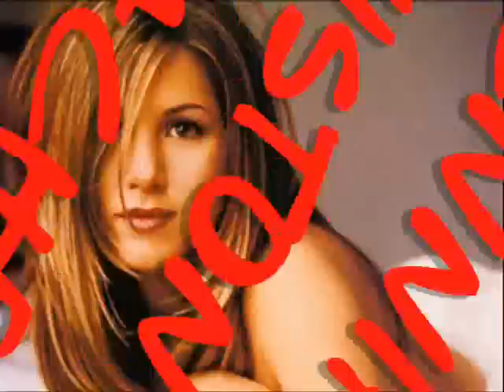A Tribute to Friends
A Friends Tribute Video...